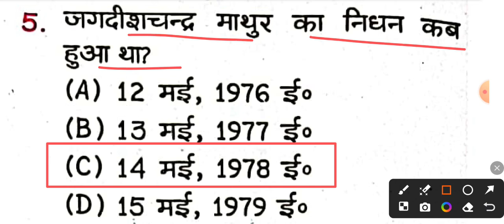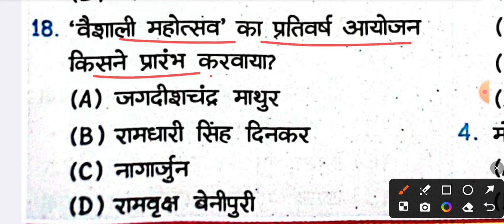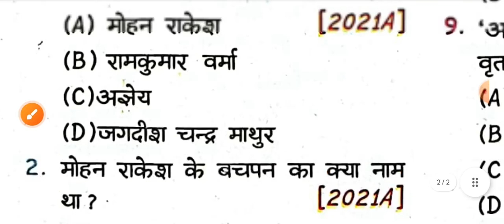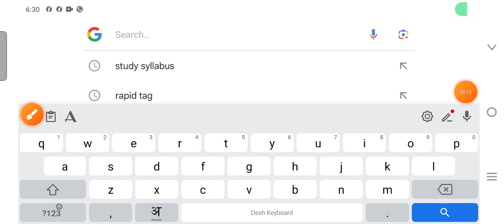ओ सदानीरा महत्वपूर्ण ऑब्जेक्टिव प्रश्न उत्तर || Class 12th Hindi Chapter 7 VVI objective 2025 Exam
अर्धनारीश्वर महत्वपूर्ण ऑब्जेक्टिव प्रश्न उत्तर,इतिहास का महत्वपूर्ण प्रश्न उत्तर,महत्वपूर्ण प्रश्न उत्तर इतिहास का 12वीं,क्लास 12th का इतिहास का महत्वपूर्ण प्रश्न उत्तर,विजयनगर साम्राज्य का महत्वपूर्ण प्रश्न उत्तर,बिहार बोर्ड इतिहास का महत्वपूर्ण प्रश्न उत्तर,बिहार बोर्ड इतिहास 12वीं का महत्वपूर्ण प्रश्न उत्तर,ओ सदानीरा,ओ सदानीरा के वस्तुनिष्ठ प्रश्न,ओ सदानीरा महत्वपूर्ण प्रश्न-उत्तर । जगदीशचंद्र माथुर । class12th,12th हिन्दी 100 अंक महत्वपूर्ण ऑब्जेक्टिव 2025 परीक्षा

BSEB 12th Hindi Model Objective

"प्यारे दोस्तों यदि आप लोगों को कहीं पर भी दिक्कत हो तो हमसे संपर्क बनाए रखें और कमेंट बॉक्स में कमेंट करते रहे"

 12 lekhak ke mrutyu aur janm yad karne ka tric kya hai
ट्वेल्थ क्लास हिंदी लेखक का जन्म और मृत्यु ट्रिक
sachidanand hiranand vatsyayan agay ka janm kab hua

अज्ञेय का पूरा नाम क्या है
बातचीत पाठ की विद्या कौन सी है
उसने कहा था पाठ की कौन सी विद्या है
संपूर्ण क्रांति पाठ की कौन सी विद्या है
अर्धनारीश्वर पाठ की कौन सी विधा है
रोज पाठ की कौन सी विधा है
एक लेखक और एक पात्र कौन सी विधा है
जूठन पाठ की कौन सी विधा है
हंसते हुए मेरा अकेलापन पाठ की कौन सी विधा है
तिरिच पाठ की कौन सी विधा है
शिक्षा पाठ की कौन सी विधा है
ओ सदानीरा पाठ की कौन सी विधा है
सिपाही की मां पाठ की कौन सी विधा है
लेखक के जन्म मृत्यु याद करने का ट्रिक क्या है
जयप्रकाश नारायण का जन्म और मृत्यु कब हुआ
बालकृष्ण भट्ट का जन्म और मृत्यु कब हुआ
चंद्रधर गुलेरी शर्मा का जन्म और मृत्यु कब हुआ
रामधारी सिंह दिनकर का जन्म और मृत्यु कब हुआ
वात्सायन अज्ञेय का जन्म और मृत्यु कब हुआ
भगत सिंह का जन्म और मृत्यु कब हुआ
जगदीश चंद्र माथुर का जन्म और मृत्यु कब हुआ
मोहन राकेश का जन्म और मृत्यु कब हुआ
नामवर सिंह का जन्म और मृत्यु कब हुआ
ओमप्रकाश वाल्मीकि का जन्म और मृत्यु कब हुआ
मलयज का जन्म और मृत्यु कब हुआ
उदय प्रकाश का जन्म और मृत्यु कब हुआ
बिहार बोर्ड कक्षा 12वीं हिंदी पाठ 1
बिहार बोर्ड कक्षा 12वीं हिंदी पाठ 2
बिहार बोर्ड कक्षा 12वीं हिंदी पाठ 3
बिहार बोर्ड कक्षा 12वीं हिंदी पाठ 4
बिहार बोर्ड कक्षा 12वीं हिंदी पाठ 5
बिहार बोर्ड कक्षा 12वीं हिंदी पाठ 6
बिहार बोर्ड कक्षा 12वीं हिंदी पाठ 7
बिहार बोर्ड कक्षा 12वीं हिंदी पाठ 8
बिहार बोर्ड कक्षा 12वीं हिंदी पाठ 9
बिहार बोर्ड कक्षा 12वीं हिंदी पाठ 10
बिहार बोर्ड कक्षा 12वीं हिंदी पाठ 11
बिहार बोर्ड कक्षा 12वीं हिंदी पाठ 12
बिहार बोर्ड कक्षा 12वीं हिंदी पाठ 13
लेखक का जन्म और मृत्यु याद करने का ट्रिक
chapter and writer name trick class 12th Hindi
class 12th Hindi chapter and writer name trick
Bihar board class 12th writer chapter Hindi trick
class 12th writer ka janm aur mrutyu trick
class 12th writer birth date and date date 12th class Hindi
12th class Hindi trick lekhak aur path
BSEB class 12th Hindi chapter 1
BSEB class 12th Hindi chapter 2
BSEB class 12th Hindi chapter 3
BSEB class 12th Hindi chapter 4
BSEB class 12th Hindi chapter 5 writer and date of birth and died date
BSEB class 12th Hindi chapter 6

👉 अच्छा लगा हो तो एक एक लाइक तो बनता है और अपने दोस्तों के साथ शेयर भी करते रहे आपका मनोकामना पूरा हो